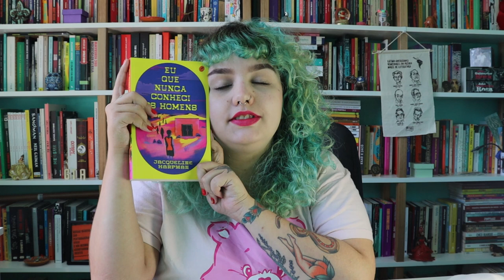Eu que nunca conheci os homens, de Jacqueline Harpman